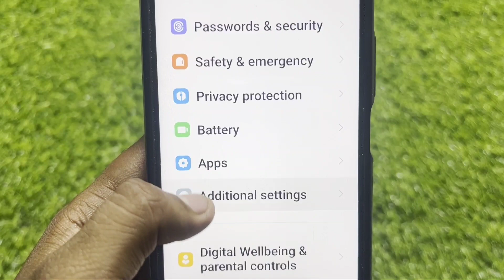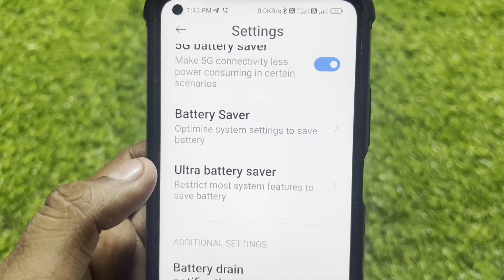How To Turn On Off Battery drain notifications settings in Redmi Xiaomi Phones